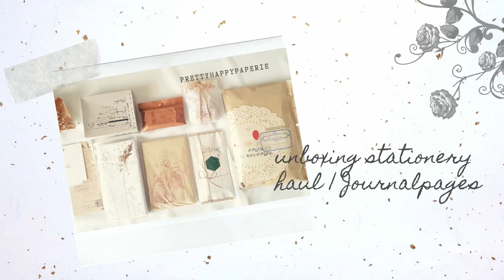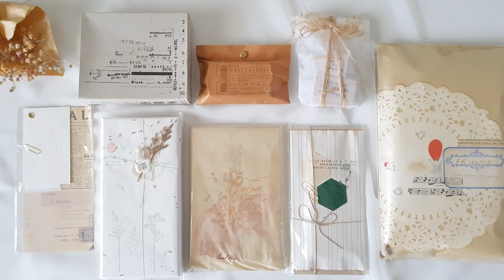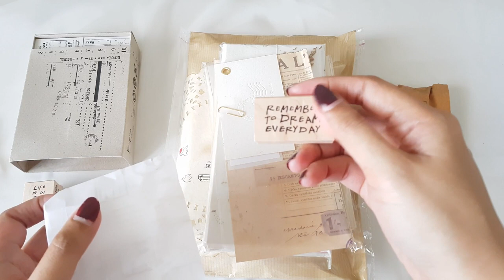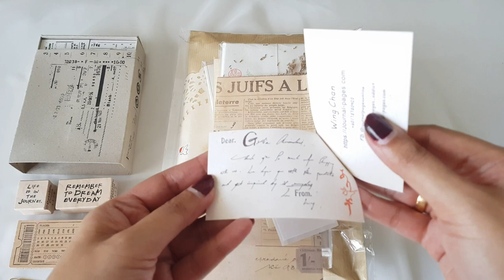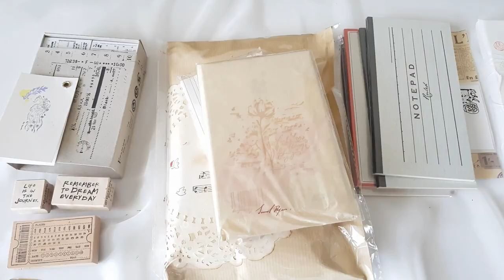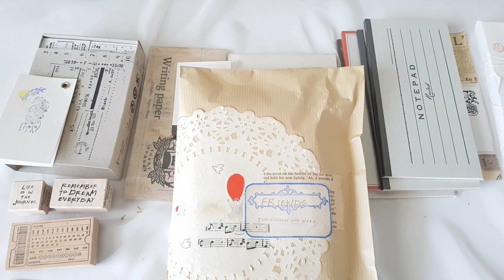ASMR | Unboxing Stationery Haul | Journal Pages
Hello everyone, welcome back to my chanel
Today im so excited, got my stationery parcel from journal pages, and want to share the unboxing video, hope you enjoy it.

Please comment bellow if you have any question or feedback, would love to hear from you all.